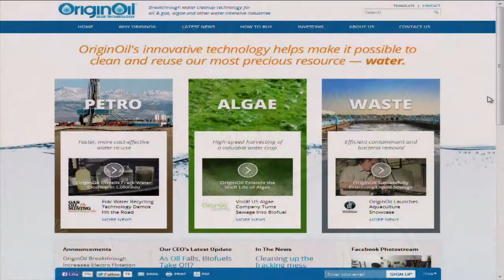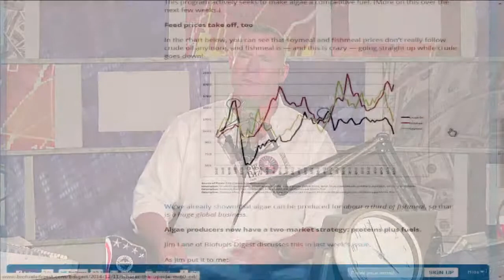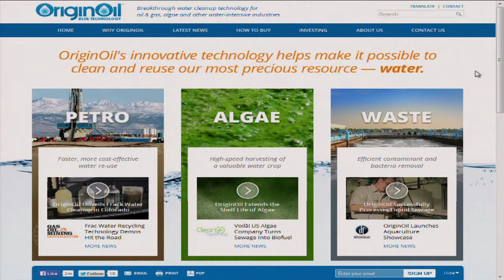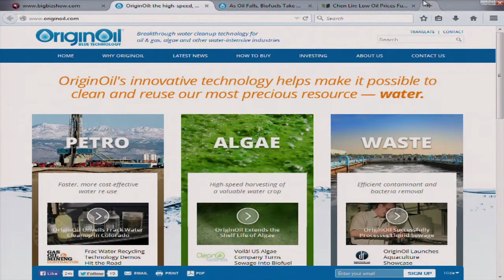What is Blue Technology?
CEO Riggs Eckelberry on the half-trillion dollar blue technology market, and how the growing global middle class, expected to grow from 2 to 5 billion people by 2040, is driving business by generating more waste water. He also explains how OriginOil manages multiple industry segments for its breakthrough technology by incubating multiple business units.